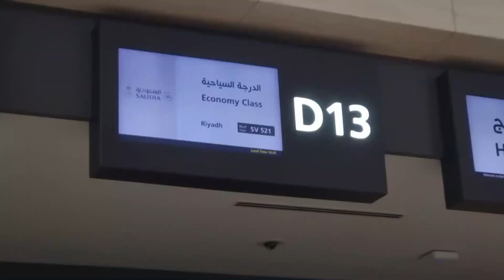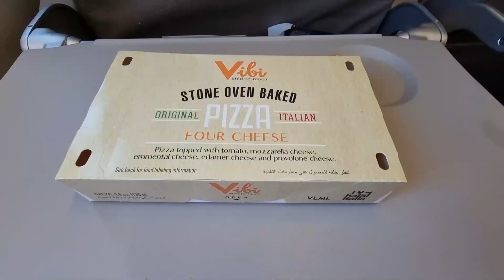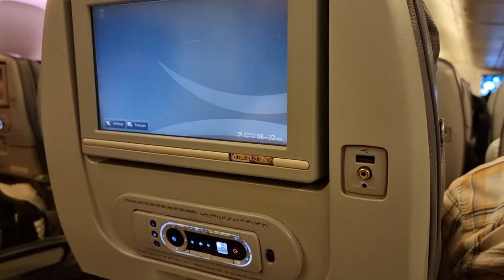BAHRAIN TO MANILA FLIGHT (SAUDIA AIRLINES)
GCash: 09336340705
Benefit Pay (Bahrain): 36144783
STC Pay: (Bahrain): 36144783